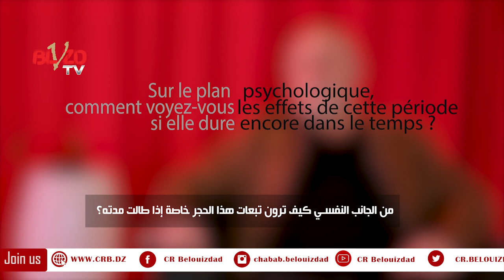حوار مع المدرب فرانك دوما . يومياته مع الحجر الصحي وتعامل الطاقم الفني في هذا الظرف.....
🎥حوار مع المدرب فرانك دوما ...🎤 يومياته مع الحجر الصحي رأيه حول الإجراءات الوقائية...تعامل الطاقم الفني في هذا الظرف كل هذا تكتشفونه في هذا الحوار.